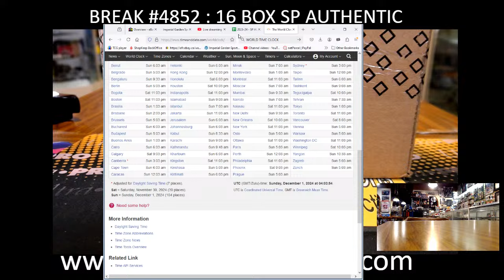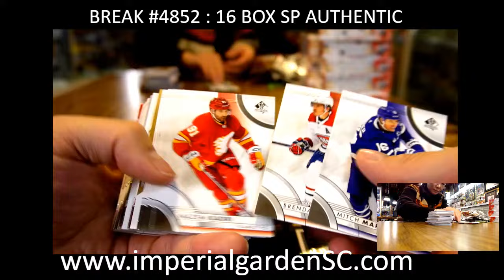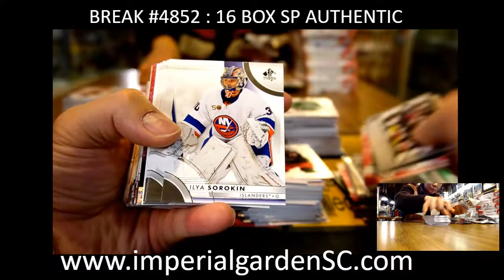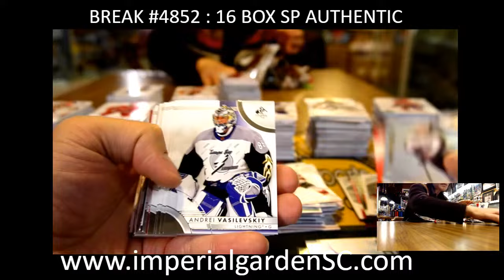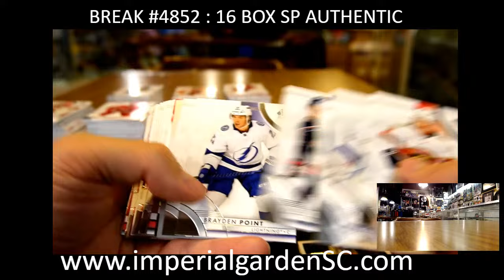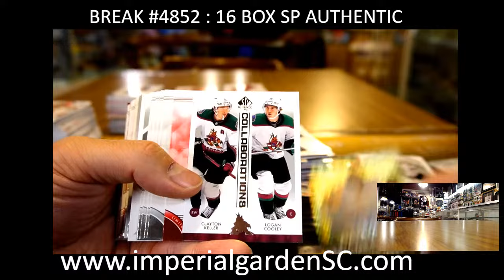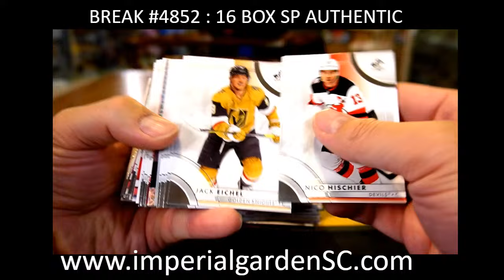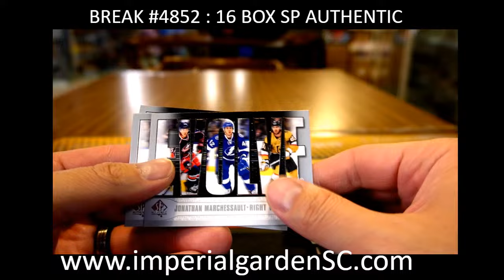BREAK #4852 : 16 BOX 2023-24 upperdeck SP AUTHENTIC HOBBY NHL HOCKEY CASE BREAK